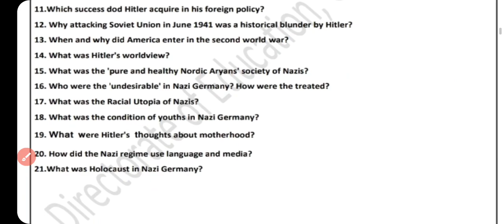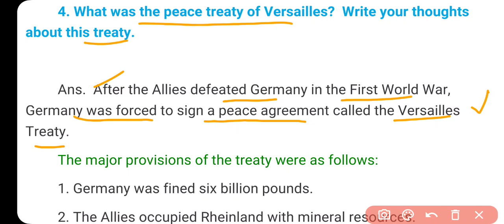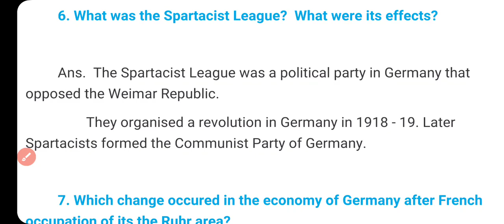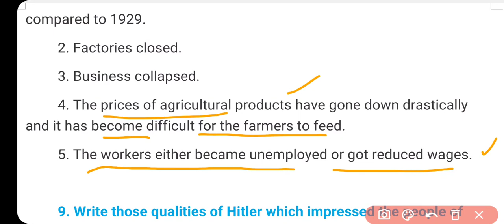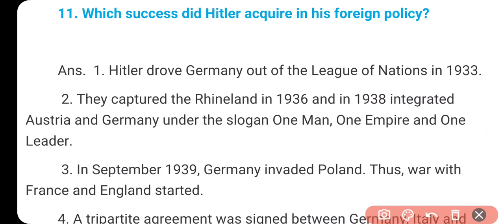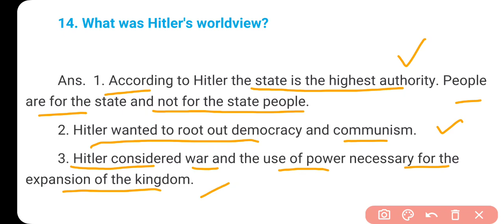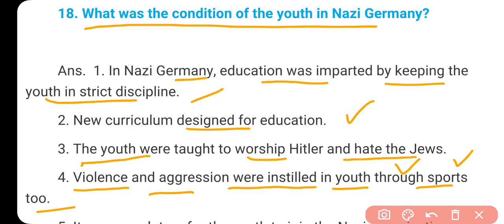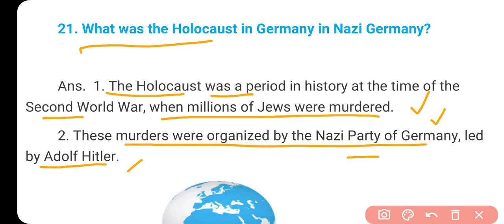Class 9 SSt History Worksheet 70 in English | Nazism & The Rise of Hitler 2 Most Important Questions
Class 9 SSt Worksheet 70 English Medium | Worksheet 70 Class 9 Social Science 26 December Solution
Class 9th : सब्जेक्ट : सामाजिक विज्ञान Social Science || Doe WorkSheet - 70 Solution || 26 December 2020 || Subject : Social Science सामाजिक विज्ञान

26 December Sst worksheet 70 class 9
26 December Social Science worksheet 70 class 9
26 December Social Science Sst Worksheet 70 in English
26 December English Worksheet 70 Class 9

Geography Guru Published on December 1, 2020 Class 9 Worksheet 70 | Social Studies